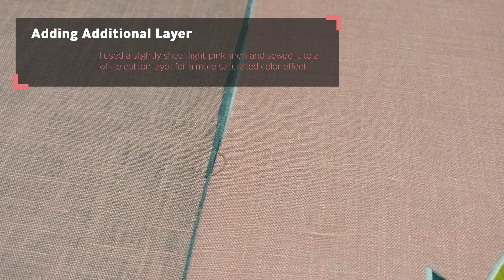Making Cottagecore Princess Peach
Behind the scenes look at how Mello Minds makes a custom cottagecore inspired Princess Peach outfit. Check out MelloMinds.com for products.